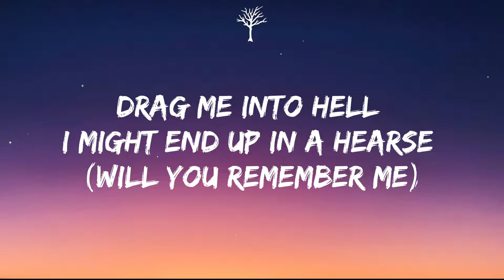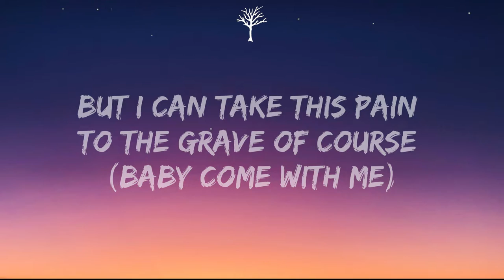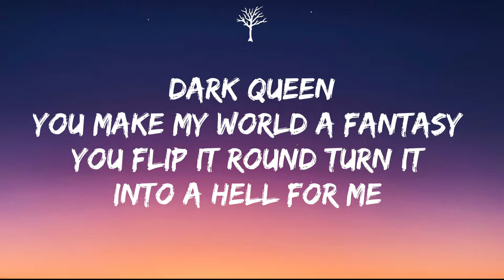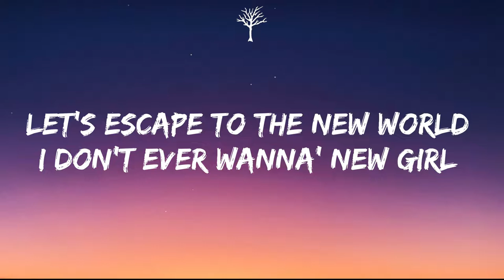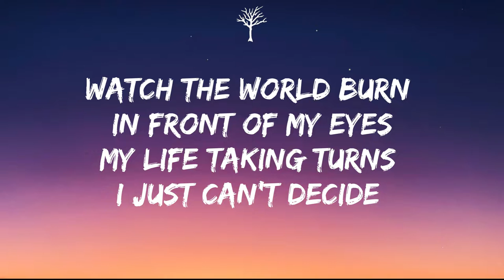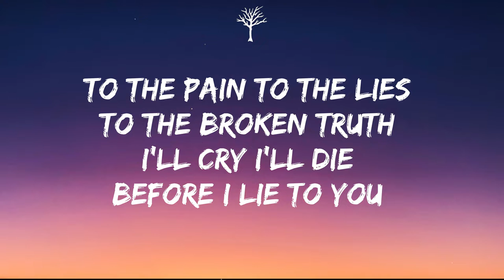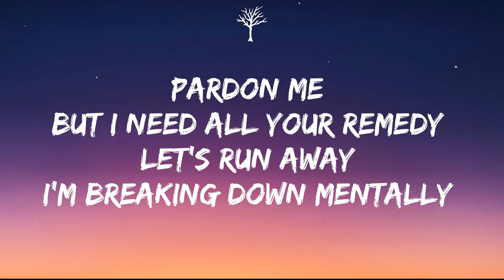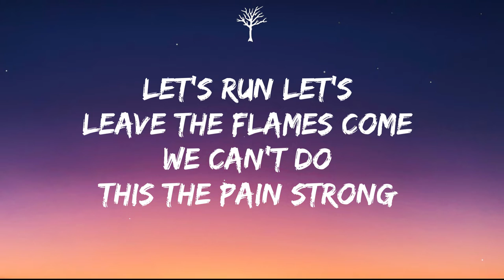Crape - Escape (Lyrics)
🎤Lyrics:

Drag me into hell I might end up in a hearse
I might do wrong but it can’t get worse
(I keep fuckin up)
These pills look tempting when life feels forced
(I can’t end it here)
But I can take this pain to the grave of course
(Baby come with me)

Dark queen
You make my world a fantasy
You flip it round turn it into a hell for me
Pardon me
But I need all your remedy
Let’s run away I’m breaking down mentally

Let’s escape to the new world
I don’t ever wanna’ new girl
Let’s run let’s leave the flames come
We can’t do this the pain strong

This hurts
It’s running deep in our blood
Falling down
Fall asleep I can’t wake up
Fuck pills
I might need another one
Save me now
Seeing demons Ima’ run

In front of my eyes
My life taking turns
I just can’t decide
What’s good what’s bad
What I need what I have
Fuck it, I’m sad

Cloudy skies again
I don’t need no friends
They don’t understand
They can’t comprehend

But you get it
The devil wants me finished
But I don’t wanna’ give in
To the pain to the lies to the broken truth
I’ll cry I’ll die before I lie to you
(I’ll die before I lie to you)